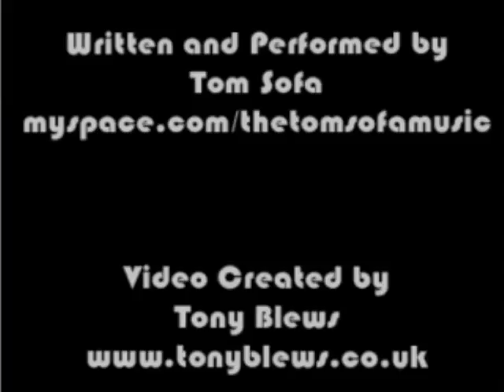Stafford Song Animation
My attempt at a CGI video for the Stafford Song